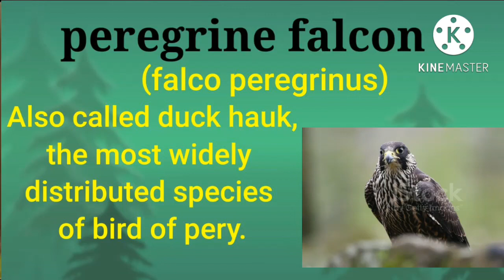Peregrine falcon world's fastest bird.falcon,s speed 300 km per hour birds animals.